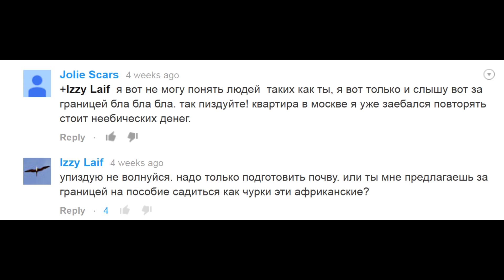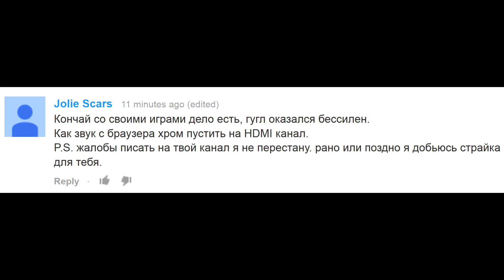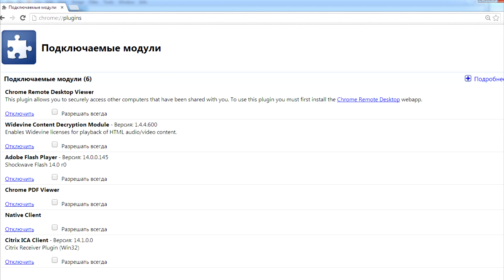Нет звука Google Chrome решение (с СУБТИТРАМИ)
ВКЛЮЧИТЕ СУБТИТРЫ! Читать Почему не работает звук в Google Chrome при HDMI подключении. Нет звука Google Chrome в наушниках. Нет звука на Youtube.